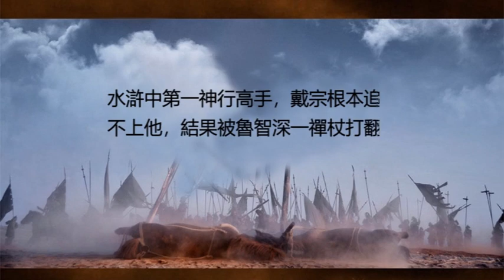水滸中第一神行高手，戴宗根本追不上他，結果被魯智深一禪杖打翻